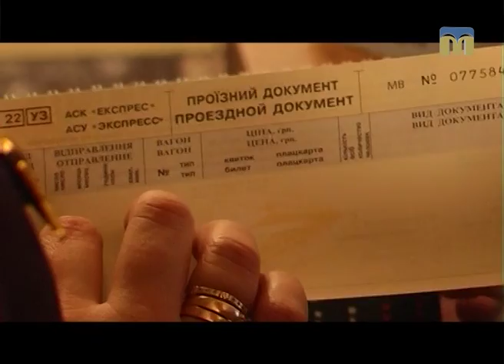Порадник: як незвично й оригінально зустріти Новий рік